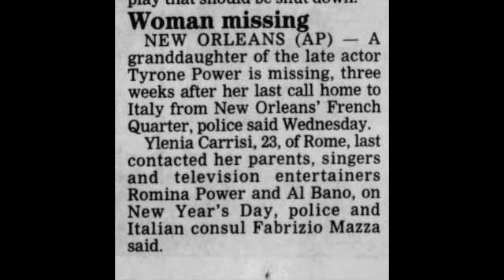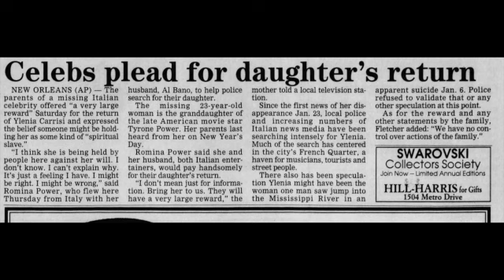Ylenia Maria Sole Carrisi: Woman In The Water -- Dec. 31, 1993 New Orleans, LA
Ylenia Maria Sole Carrisi was a 23 year old from Italy. She had a younger brother and loved to travel. On Dec. 31, 1993, Ylenia called her parents from New Orleans saying that she was checking out of the hotel where she was staying. However, Ylenia did not say where she was headed next. She was never seen again . . . or was she?

If you have any information regarding the disappearance of Ylenia Carrisi, please contact the New Orleans Police Department at .

--Unfound plays on Spotify, iTunes, Stitcher, Instagram, Twitter, Podbean, Deezer, Google Play and many other podcast platforms.

--on Monday nights at 9pm ET, please join us on the Unfound Podcast Channel for the Unfound Live Show. All of you can talk with me and I can answer your questions.